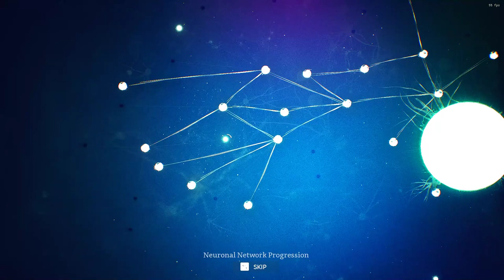Making Monkey Kill Crocodile in Ancestors Survival| Ep 6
Welcome Ancestors  The Humankind Odyssey  Survival Mod|Ep04
Ancestors: The Humankind Odyssey is a third-person action game set 2-10 million years ago and developed by Panache Digital Games, which includes industry veterans behind the Assassin's Creed franchise. The game was released on August 27, 2019, on Epic Games Store for Windows, Xbox One, and PS4 on December 6th, 2019, Steam for Windows on August 27, 2020, and GOG on December 16, 2020
All Animals in Ancestors
Bass
Cinereous Vulture
Gull
Dorcas Gazelle
Miocene African Horse
African Buffalo
Giant Warthog
Hippopotamus
Miocene African Otter
Miocene Elephant
Black Mamba
Black-Backed Jackal
Black Machairodus
Golden Machairodus
Hyena
Thorbjarnarson's Crocodile
White Machairodus
Bateleur Eagle
Miocene Pelican